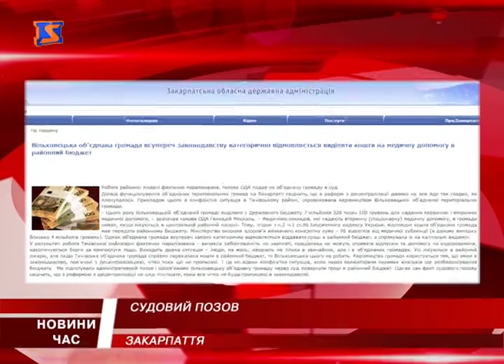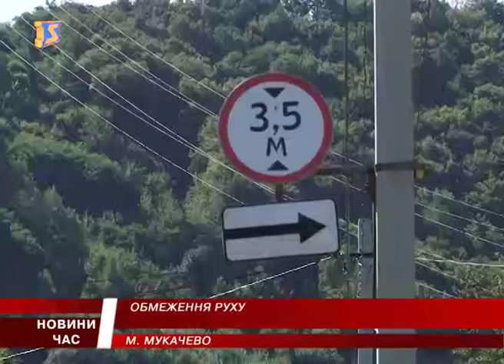М Студіо Hовини Закарпаття за 8 серпня 2016 року